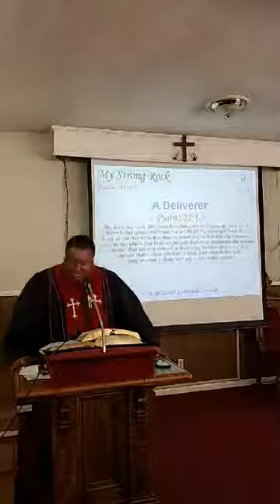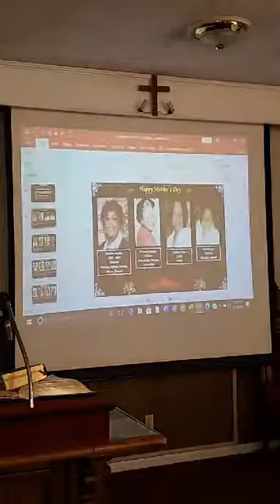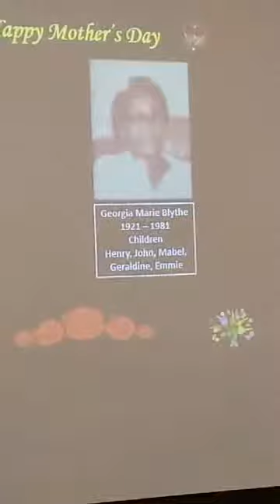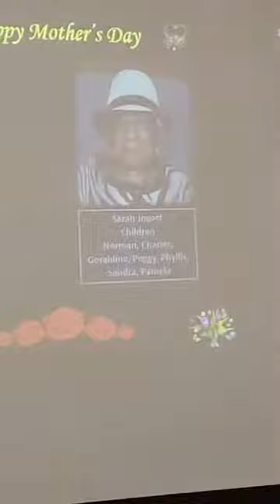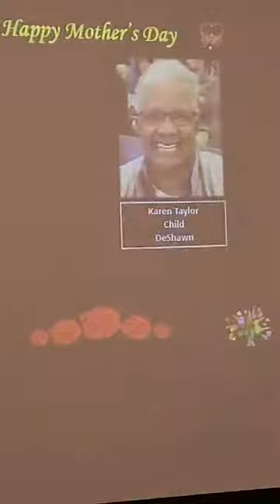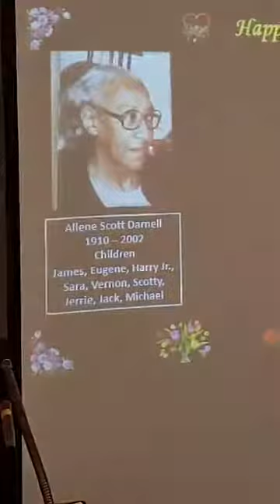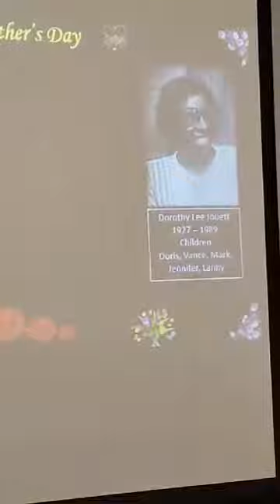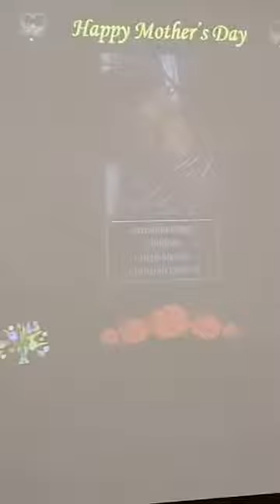My Strong Rock HSCC 5 10 20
High Street Christian Church Sunday Worship Service May 10th, 2020 - Mothers Day.

Pastor Hayden delivering his sermon titled "My Strong Rock" from Psalms 31:1-5.

There is also a tribute (slideshow) to the Mothers of the members, friends and family of High Street Christian Church.